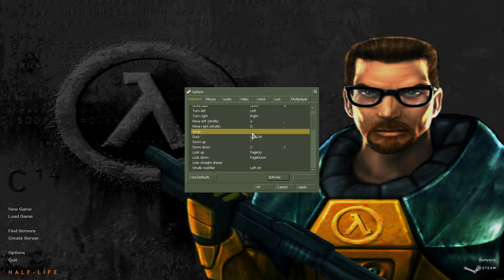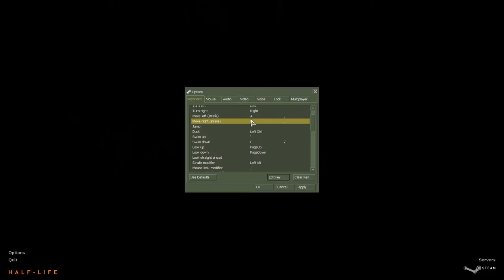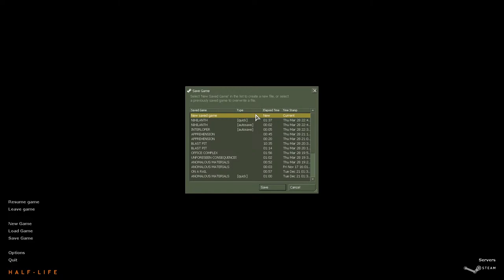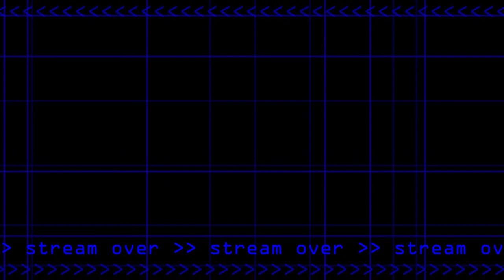Can You Beat Half-Life Without Jumping?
The full stream of playing Half-Life (without jumping) and hanging out, featuring @TheCellarTaigenMoon!

Chapters:

0:00 :: Stream Start and Explanation
7:00 :: Black Mesa Inbound
13:33 :: Anomalous Materials
20:16 :: Unforeseen Consequences
38:57 :: Office Complex
50:33 :: "We've Got Hostiles"
51:24 :: Blast Pit
1:32:28 :: Power Up
1:34:15 :: On A Rail
1:51:34 :: Apprehension
2:07:55 :: Residue Processing
2:13:02 :: Questionable Ethics
2:22:02 :: Surface Tension
3:03:01 :: "Forget About Freeman!"
3:09:46 :: Lambda Core
3:23:50 :: Xen
3:25:27 :: Gonarch's Lair
3:28:18 :: Interloper
3:36:30 :: Nihilanth
3:38:33 :: Endgame
3:43:49 :: End of Stream